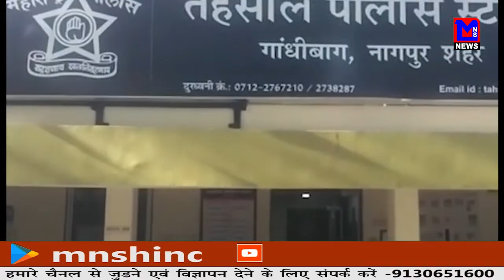खंभे से भिड़कर दुपहिया चालक की मौत।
MNSNEWSLIVE नागपुर : खंभे से भिड़कर दुपहिया चालक की मौत।

10कीदस्तक क्राईम क्राईमपेट्रेल पुलीसडायरी गुमशुदातलाश हत्या रेप बलात्कार अपहरण प्यारमेधाेकानागपुर : खंभे से भिड़कर दुपहिया चालक की मौत।